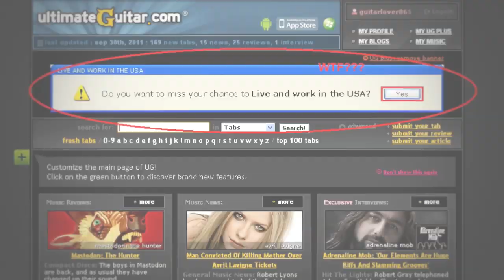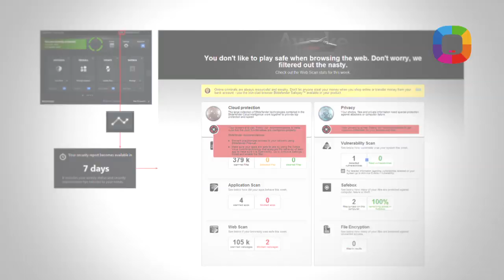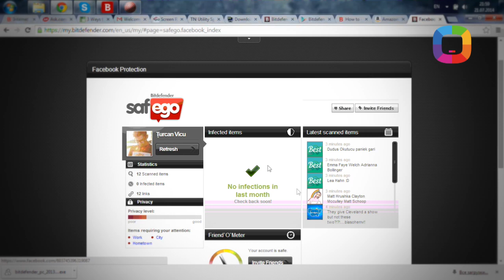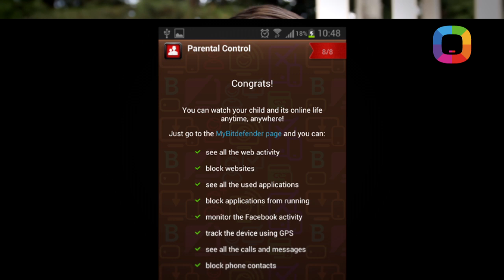Care sunt avantajele și dezavantajele unui Antivirus Bitdefender?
În această ediție din Laboratorul Darwin lansăm un Concurs exclusiv pentru fani, și vă prezentăm unul dintre cele mai bune software de Antivirus de la moment de pe piață - Bitdefender.
Înregistrarea la concurs este valabilă până pe 14 August (ora 0:00). Rezultatele vor fi anunțate pe 14 August la ora 12:00.
Condiții:
2. Share la acest video pe Facebook
(share public pe profilul tău personal)
3. În comentarii la acest video, plasați link-ul la profil.
Atenție! Vom alege câștigătorul prin
Va fi necesar să prezentați buletinul de identitate.

De acum câțiva ani, Bitdefender a intrat tot mai mult în atenția publicului ca un antivirus demn pentru fiecare user. În 2013, PCMag a declarat Bitdefender drept antivirusul anului, iar mai multe sondaje de pe net arată că versiunea din 2014 este cea mai dorită, așa că am decis să ne convingem și noi de acest lucru. Cumpără Antivirus Bitdefender la doar 310 lei